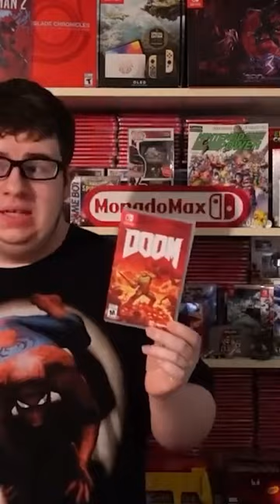RARE Nintendo Switch Games You Should Buy!